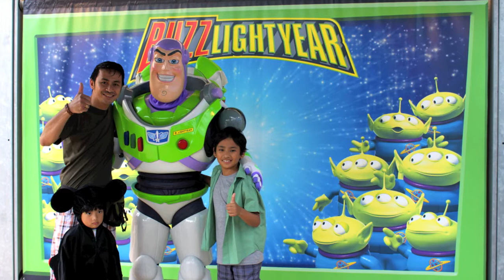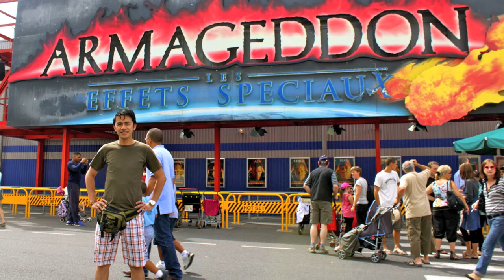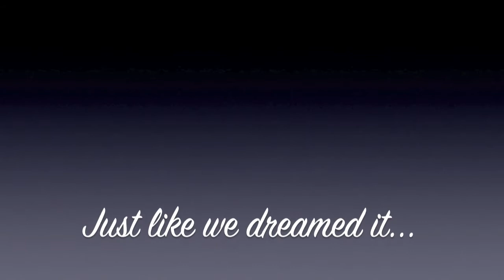just like we dreamed it...Disneyland Paris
just sharing our wonderful experience in Disneyland Paris July 2010